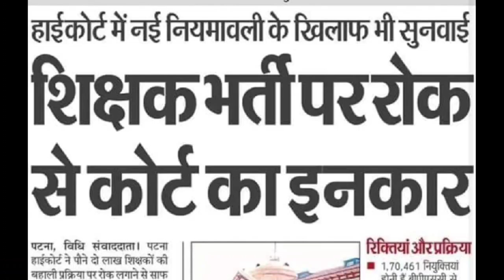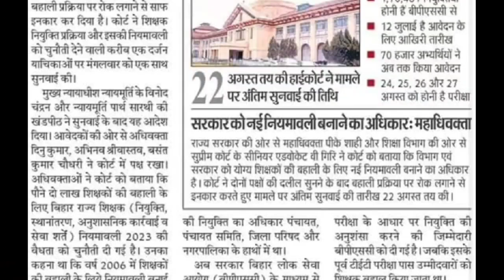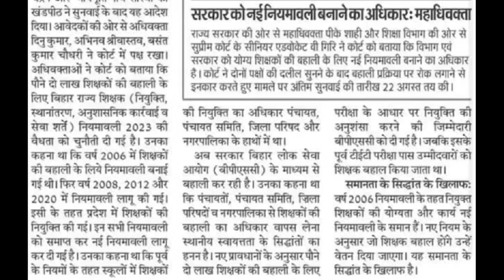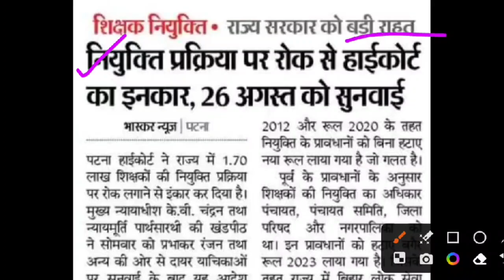बिहार शिक्षक भर्ती कोर्ट में दर्जन भर याचिका